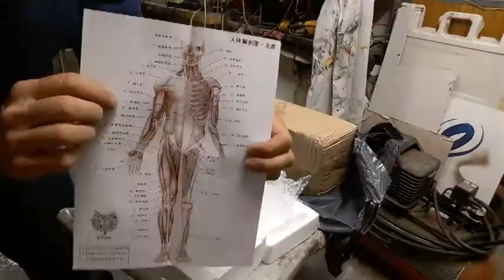1:6 ECORCHE UNBOXING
I received my male and female model resin ecorches' from China.